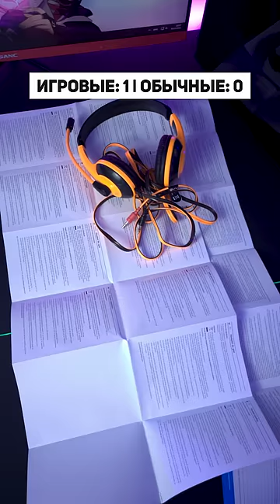Игровые наушники против обычных за ту же цену! 🤪